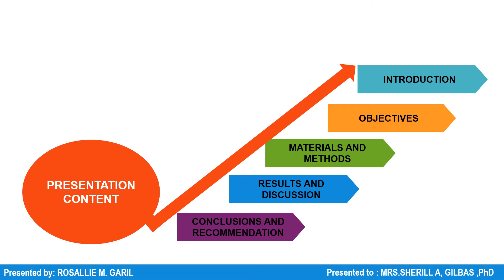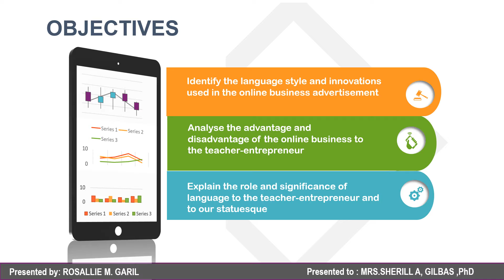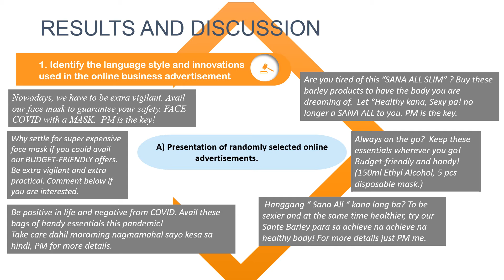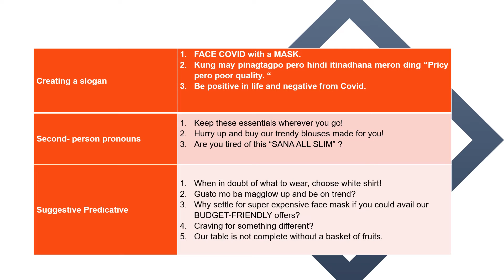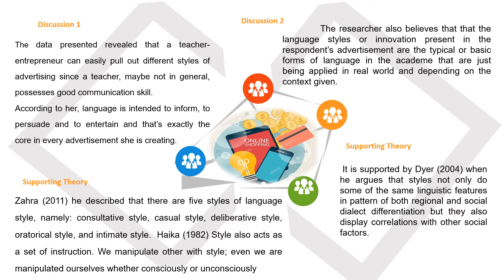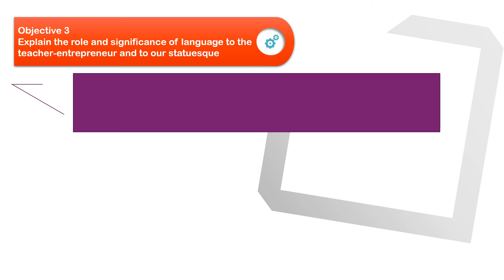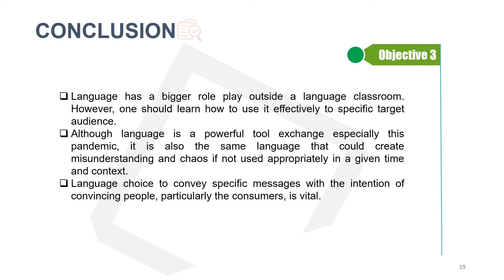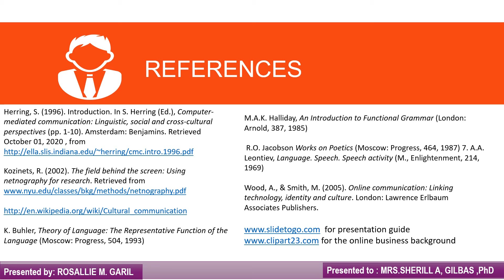Language Styles and Innovations of Teacher-Entrepreneur's Online Business Amidst the Pandemic